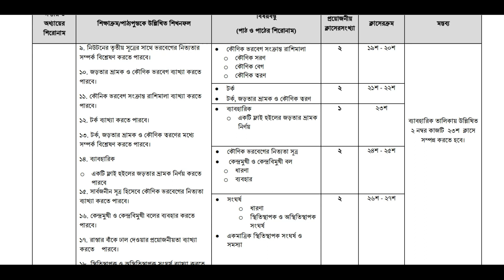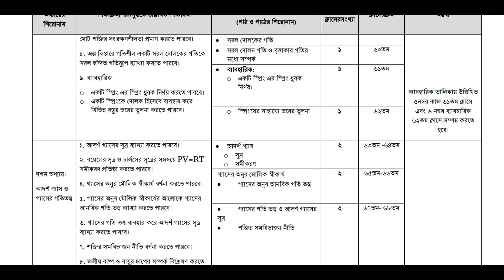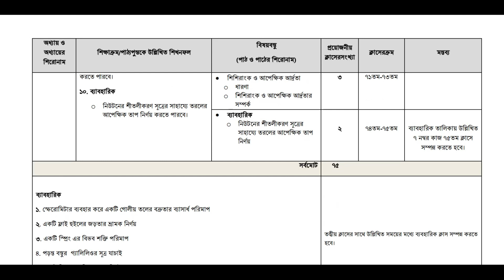HSC Physics 1st paper Short Syllabus 2023 || এইচএসসি ২০২৩ পদার্থ বিজ্ঞান ১ম পত্র শর্ট সিলেবাস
HSC Short Syllabus 2023  . HSC Short New Syllabus 2023 . HSC Physics 1st paper Short Syllabus 2023 . Hsc short syllabus . HSC 2023 Short syllabus . Hsc 2023 short syllabus 2023 . Hsc 2023 short syllabus downlod link pdf . Short Syllabus hsc 2022  . hsc short syllabus 2022 Physics 1st paper  English . Chemistry . Higher math . ICT . Hsc batch 2022 short syllabus . hsc exam 2022 short syllabus .
Hsc new short syllabus 2023 .

HSC Short Syllabus 2022 Physics 1st paper & 2nd Paper l HSC 2022 New Short Syllabus | HSC Exam 2022

Hsc Short syllabus 2023 . Hsc syllabus 2023 . Final New Syllabus hsc 2022 batch | HSC  New syllabus 2022 | Short syllabus | HSC new short syllabus 2023
New Short  SSC Syllabus 2023 .

HSC Short Syllabus 2022  . HSC Short New Syllabus 2022 . HSC Chemistry Short Syllabus 2022 . Hsc short syllabus . HSC 2022 Short syllabus . Hsc 2022 short syllabus 2021 . Hsc 2022 short syllabus downlod link pdf . Short Syllabus hsc 2022  . hsc short syllabus 2022 Bangla 1st paper 2nd pape . English . Chemistry . Higher math . ICT . Hsc batch 2022 short syllabus . hsc exam 2022 short syllabus .
Hsc new short syllabus 2022 .